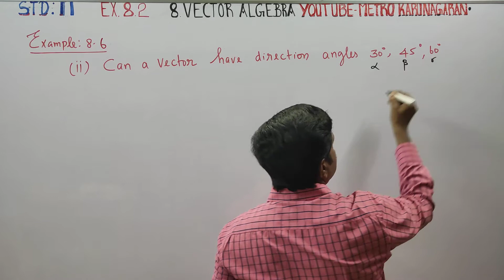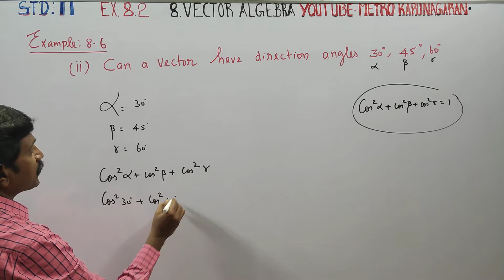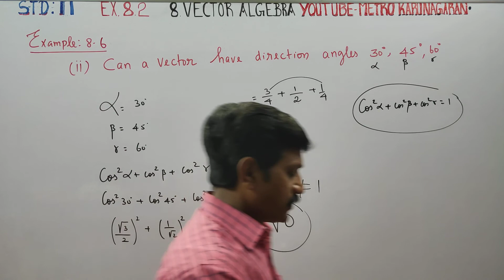11th Std Maths Example 8.6(ii) Can a vector have direction angles 30°, 45°, 60°?